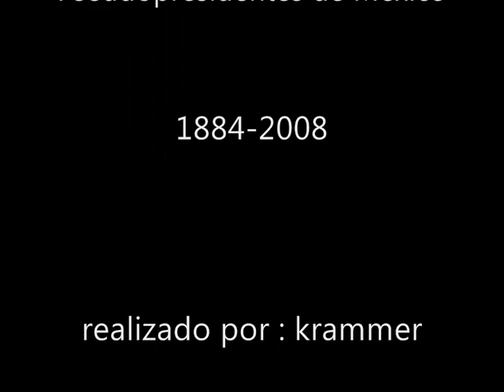Algunos presidentes de Mexico.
Cultura General, a ver si recuerda a algunos de los presidentes de mÃ©xico que presento en el video.